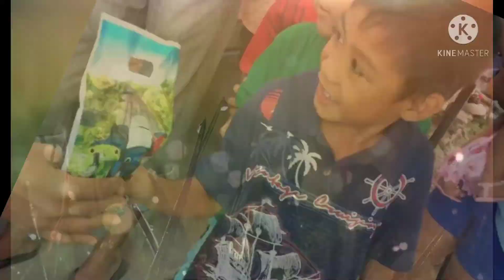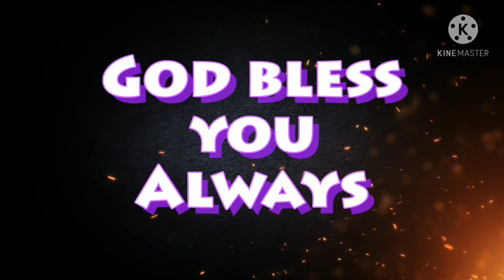Family reunion 2015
This video, I would like to share some photos during the family reunion in 2015.And also I would like to thank to all the sponsor and coordinator this Reunion. Thank you so much to all of you guys ❤️❤️❤️❤️.